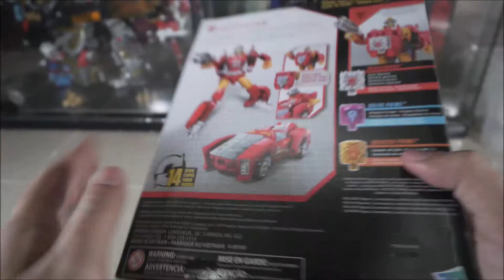Unboxing Power of the Primes deluxe class Novastar